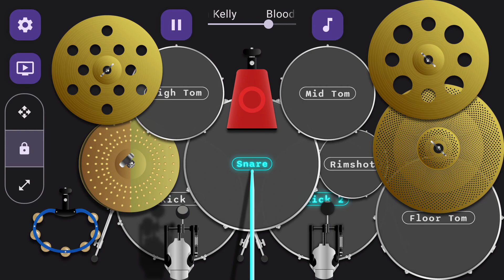bloody valentine drum cover (Royal Drum)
How to play Bloody Valentine drums

All copyrights to the song "Bloody Valentine" by Machine Gun Kelly belong to its owner(s).